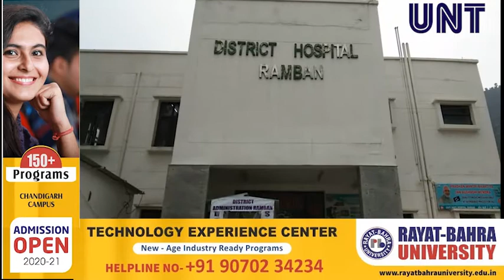Locals of Ramban town appreciated Ramban administration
Locals of Ramban town appreciated Ramban administration for shifting COVID care center to isolate place